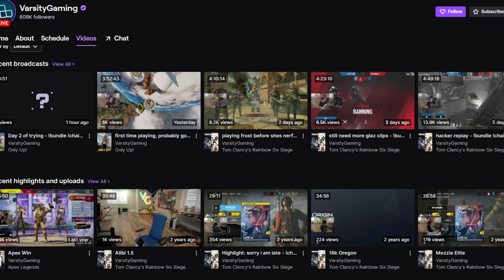Is @VarsityGaming Actually Good At Rainbow Six Siege?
IS varsity gaming actually good at siege?
Hey, follow my other socials!

Concepts:
Rainbow Six Siege. R6, RainbowSixSiege, Rainbow6 Rainbow6Siege, Tips, and Tricks